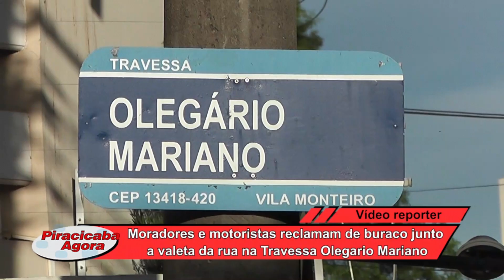Vídeo Repórter: Moradores e motoristas reclamam de buraco junto a valeta na Trav. Olegário Mariano